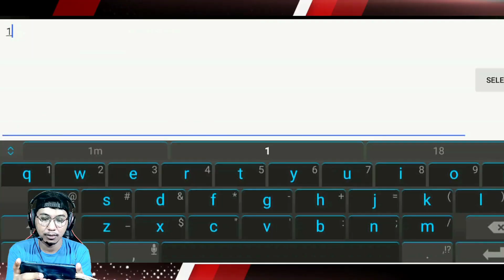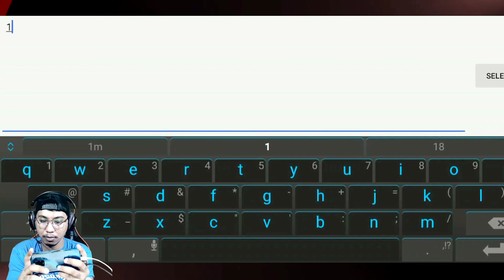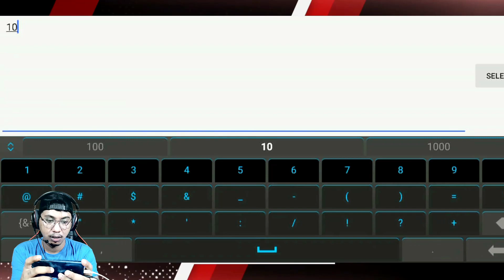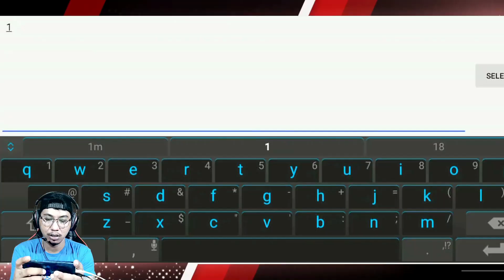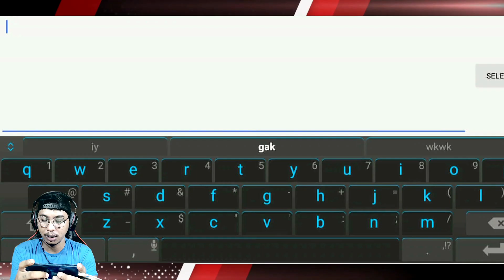SETELAH MERGE, MASIH JADI NO 1 DI EVENT PIT - Legacy Of Discord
Video ini hanya hiburan semata, Bukan Pro Player tapi Hanya Menikmati Game.